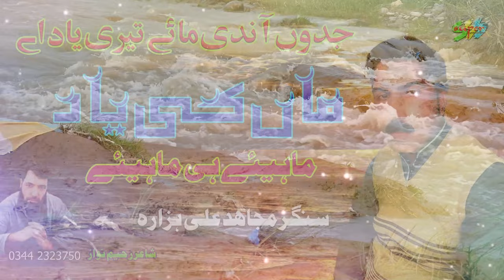Jadon Andi Man Tere Yad Ay Hindko Mahiye Singer Mujahid Ali Hazara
Super Production presents new Hazara Song Jadon Andi Man Tere Yad Ay
We presents latest Punjabi, Saraiki, Hindko, Urdu, Hazara Pakistani ,Dohrey Mayie, Tappey mayie.

Super Production Has Well Equipped Production House For Shooting Live programs.
We have Dedicated Team of Experts, Countrywide Distribution Network, And Participation Of Most Popular Artists.